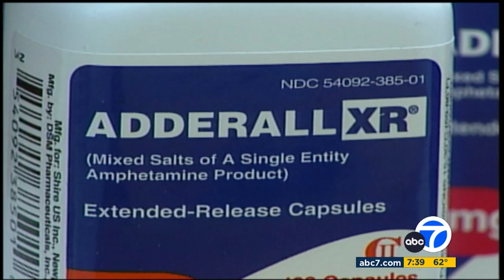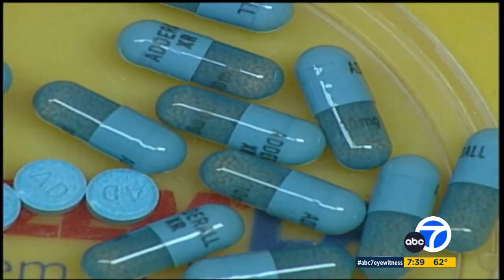What Are Things That People Get Wrong About ADHD!